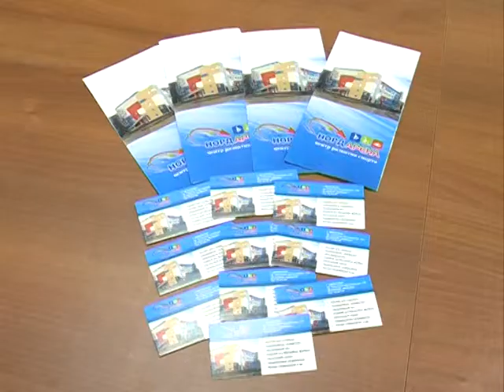Пресс-конференция Всероссийского турнира по боксу памяти архангельских тренеров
Панорама Севера. 13.10.14
Традиционный всероссийский турнир по боксу памяти архангельских тренеров Александра Рыбина и Евгения Антуфьева в 11 раз пройдет в столице Поморья. О географии участников , программе и  месте проведения соревнований организаторы  рассказали на специальной пресс-конференции.